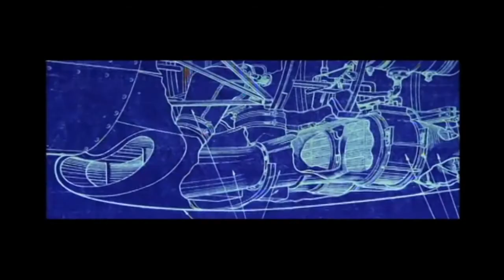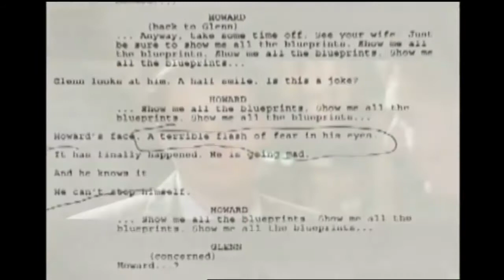The Aviator||2004||Leonardo DiCaprio||Behind The Scenes||Part 4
The Aviator is a 2004 American epic biographical drama film directed by Martin Scorsese and written by John Logan. It stars Leonardo DiCaprio as Howard Hughes, Cate Blanchett as Katharine Hepburn, and Kate Beckinsale as Ava Gardner. The supporting cast features Ian Holm, John C. Reilly, Alec Baldwin, Jude Law as Errol Flynn, Gwen Stefani as Jean Harlow, Kelli Garner as Faith Domergue, Matt Ross, Willem Dafoe, Alan Alda, and Edward Herrmann.
The Aviator￼

Directed byMartin ScorseseProduced byMichael Mann
Sandy Climan
Graham King
Charles Evans Jr.Written byJohn LoganStarringLeonardo DiCaprio
Cate Blanchett
Kate Beckinsale
John C. Reilly
Alec Baldwin
Alan Alda
Jude LawMusic byHoward ShoreCinematographyRobert RichardsonEdited byThelma Schoonmaker

Production
company

Forward Pass
Appian Way
IMF
Initial Entertainment Group

Distributed byWarner Bros. Pictures
(North America)
Miramax Films
(International)

Release date

December 14, 2004 (New York City)

Running time

170 minutesCountryUnited StatesLanguageEnglishBudget$110 millionBox office$213.7 million